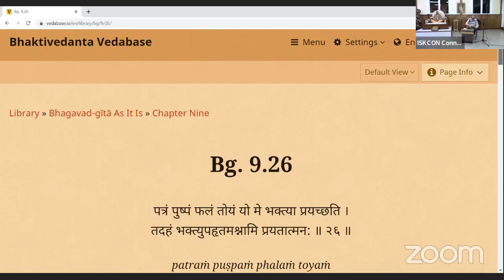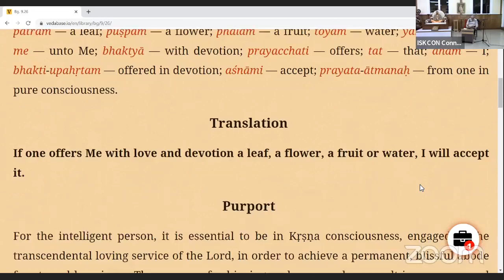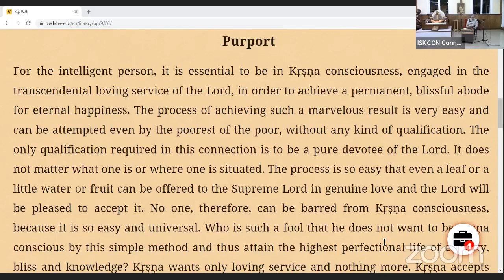Bhagavad Gita 9.26 - Krishna accepts simple offerings made out of love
Class by HG Pyari Mohan Prabhu on January 19, 2022.